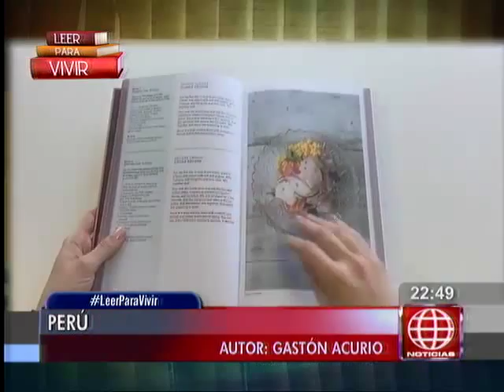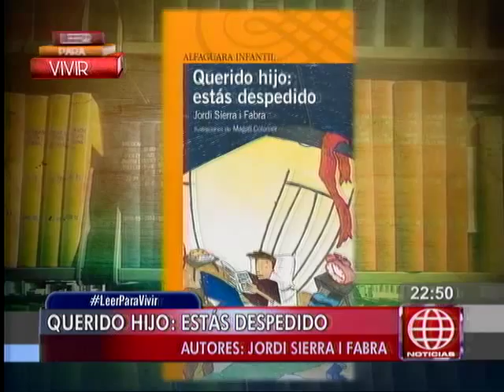Leer para Vivir: ‘Perú Gastronomía’ y ‘Querido hijo: estás despedido’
El primer libro narra la historia de nuestra exquisita comida, mientras el segundo sobre el amor filial